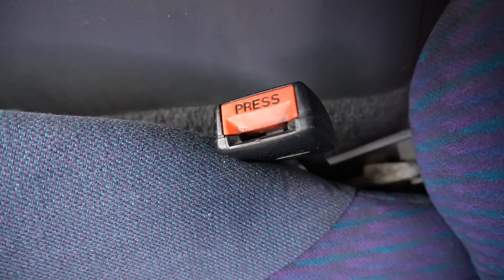RESTORING THE INTERIOR OF MY CHEAP EF XR6! (we found rat droppings)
Massive thank you to my good friend Matt from Matticulous auto detailing. Please check him out for any of your mobile detailing needs!

For every sticker bought from when you're seeing this video, I will double your order! Only until Christmas day!!